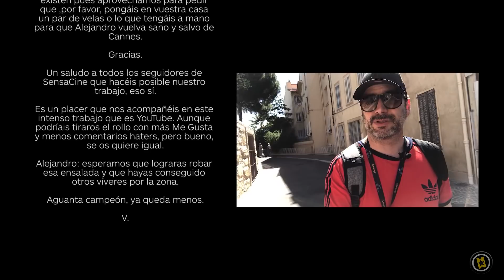CRÍTICA 'TOO OLD TO DIE YOUNG' | Festival Cannes 2019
¡Sigue con nosotros toda la actualidad sobre el Festival de Cannes 2019!

TOO OLD TO DIE YOUNG

SINOPSIS
Too Old To Die Young es un thriller criminal y de acción que se centra en la ciudad de los Ángeles, en Estados Unidos. Allí, un grupo de personajes cambian radicalmente de vida cuando deciden que quieren dejar atrás su carrera de asesinos y convertirse en samuráis.

La nueva serie de Amazon viene de la mano de Nicolas Winding Refn (Drive, The Neon Demon) que es el showrunner, productor ejecutivo y director. Actualmente se desconocen más detalles sobre la trama, el reparto y el equipo técnico.

NUEVA SERIE QUE SE ESTRENA EN 14 DE JUNIO DE 2019

14 de junio de 2019► en Amazon / 90min. / Drama, Crimen, Suspense
Dirigida por► Nicolas Winding Refn, Ed Brubaker
Reparto► Miles Teller, Nell Tiger Free, Bill Baldwin
País► EE.UU.